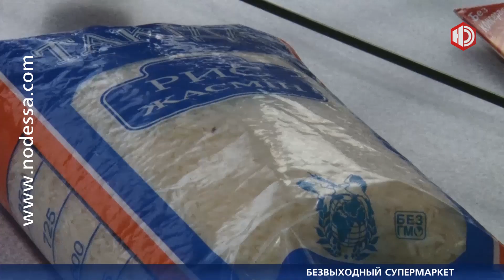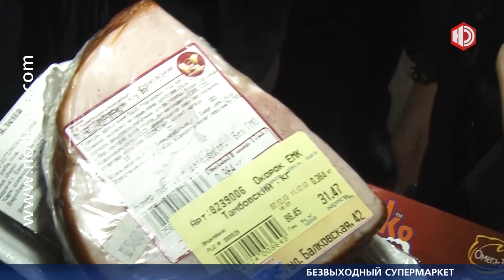Безвыходный супермаркет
В одесских супермаркетах нарушают права потребителей и препятствуют деятельности журналистов. Наша съемочная группа сегодня была закрыта в магазине «Виртус» по адресу Балковская, 42. Что там происходило и чего боится руководство супермаркета, расскажут наши корреспонденты.